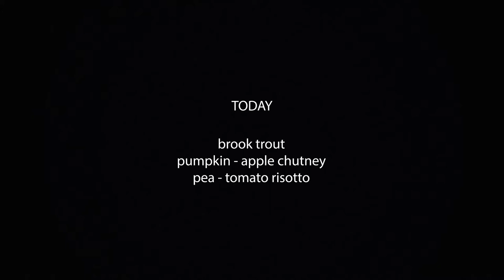PDF & the Acrobats - Seredipitous Goodies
The Acrobats are
D. Gärtner - rhodes | synths
PDF aka P. Forestier - drum patterns| textures
O. Deutsch - percussions | textures

Album: The Stories Of The Flying Lapdog (2017)

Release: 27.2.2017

ingredients

CHUTNEY:

Oil, Apple, Pumpkin, Ginger, Chili, Vinegar, Spring Onion, Onion, Pimento, Sugar, Garlic, Salt

RISOTTO:

Oil, Onion, Rice (Risotto), White Wine, Vegetable Soup, Peas, Tomato, Parmesan, Butter, Salt, Pepper

FISH:

Oil, Brook Trout, Flour, Salt, Pepper, Garlic, Thyme